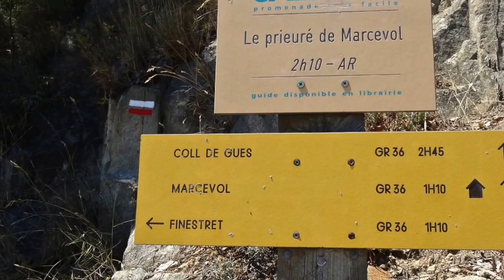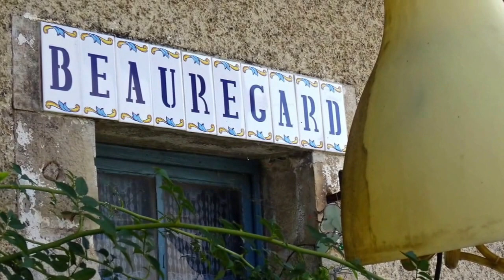GR 36 2015 DE VINÇA A CAHORS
Sur le sentier, GR 36 entre Vinça et Caudies de Fenouillet et d'Albi a Cahors.

 Passant par les superbes villages de Cordes sur Ciel, Saint Cirq La Popie, Villefranche de Rouegue.